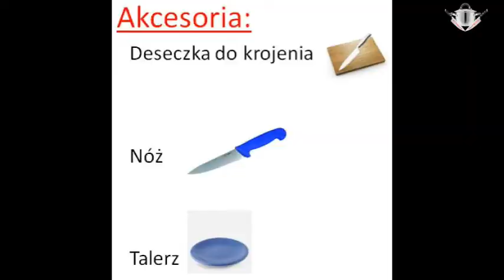Kanapka Nutella z ananasem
Wróciłem z Chorwacji , teraz zrobię powoli film Chorwacja :) będę ekstra filmów łapę górę 75 like!!!

1.Spodobało się
2.Zostaw Like!
4.Zostaw komentarz

By: Moje Przepisyadb